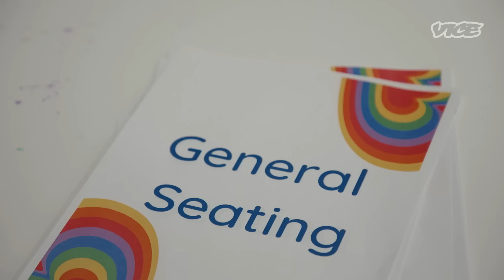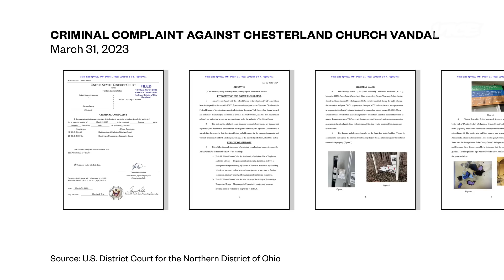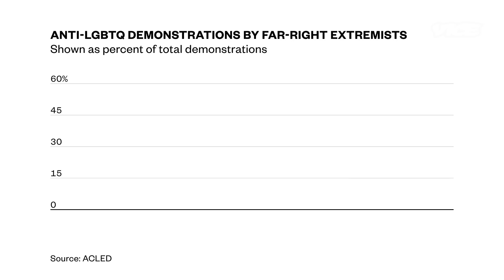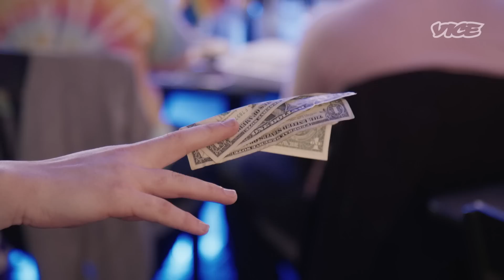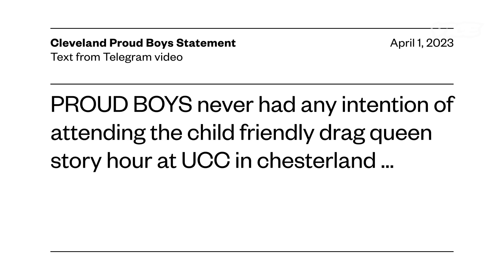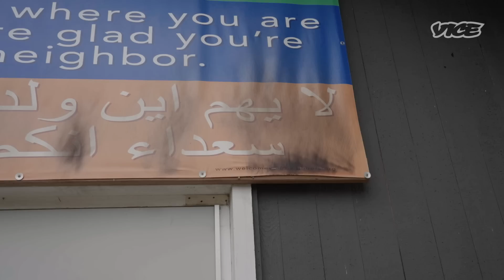This Church Was Firebombed for Hosting a Drag Show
A church in Ohio was firebombed and threatened by extremists after it announced a Drag Queen Story Hour for children. But they did not back down.